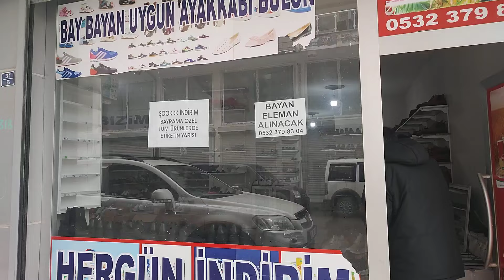Ağrı Doğubeyazıt uygun fiyata satılık ayakkabı modelleri satılıyor